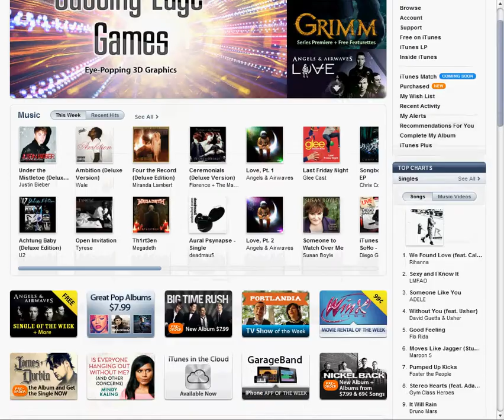iTunes Store Homepage - November 6, 2011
iTunes Store Homepage on November 6, 2011